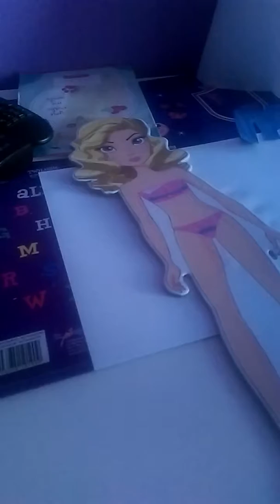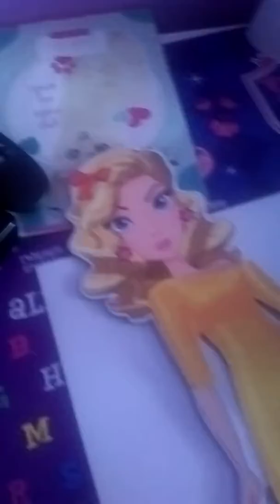Bdueh dhsgccghc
Bdhdhdbnsivd